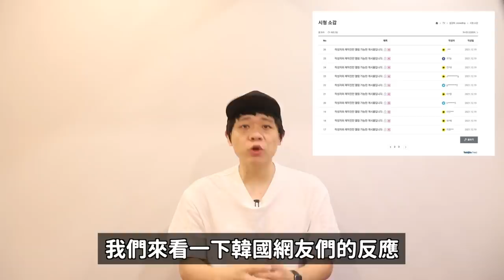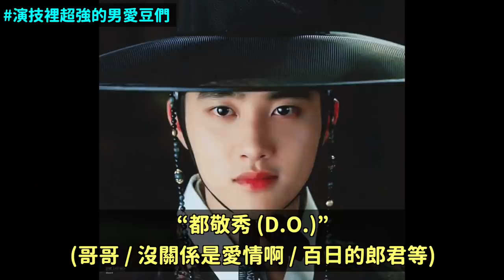青瓦台連署突破12萬..Jisoo 丁海寅主演韓劇《雪降花》再次遭到韓國網友們抵制！/演技能力超強的男愛豆們！DenQ